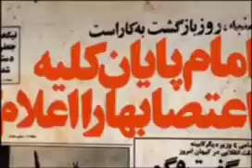اعتصاب سراسری سال ۵۷